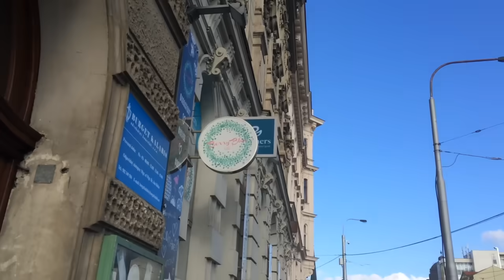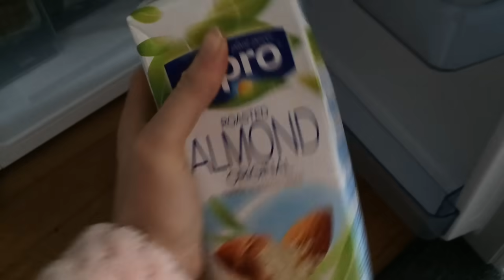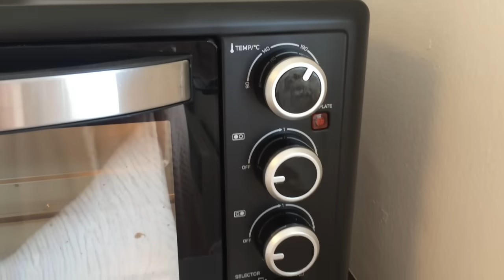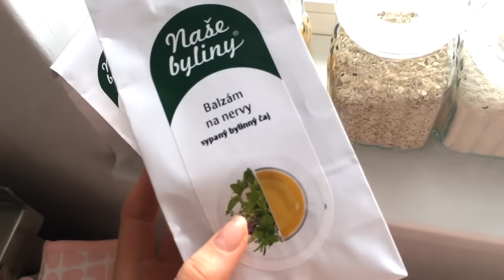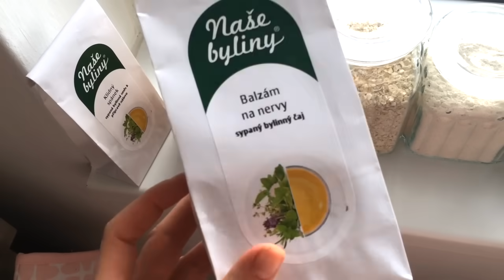VLOG | Pořád mi toho spousta chybí!